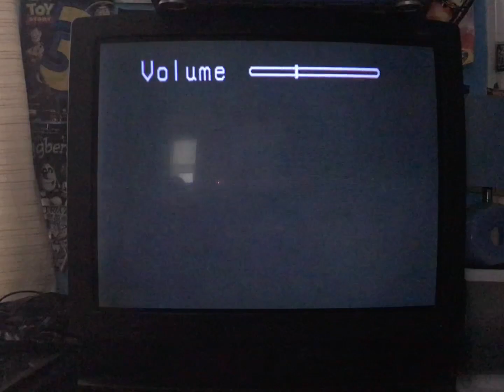Opening to The New Adventures of Zorro 1983 VHS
Order:
1. 1980s Lionsgate FBI Warning Screen
2. 1981 Family Home Entertainment “Soda Pop” Logo
3. The New Adventures of Zorro Intro
4. First Few Seconds of “Three’s A Crowd”